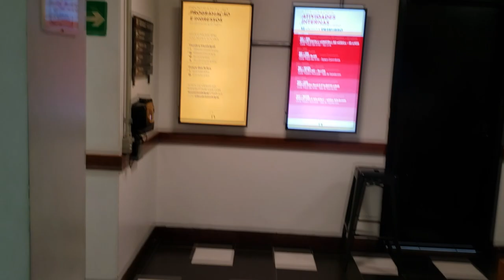Teatro Minicipal de São Paulo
Palhaço Tchutchuco no Teatro Minicipal de São Paulo? É isso mesmo, na noite de gala do circo da cidade de São Paulo, Tchutchuco foi acionado para recepcionar os convidados no hall de entrada junto com outros artistas tbm consagrados na cultura paulistana.
O palahaço Tchutchuco desce as escadarias do teatro municicpal fazendo malabarismo, interage com outros artistas no camarim e mostra um pouco das suas peripécias...
Confira nesse vídeo desde a viagem até a chegada e atuação no Teatro Muncipal.

SIGA O TCHUTCHUCO!

Bradesco
AG: 3130-5
C/C: 54609-7